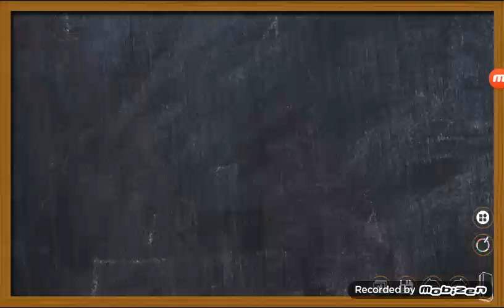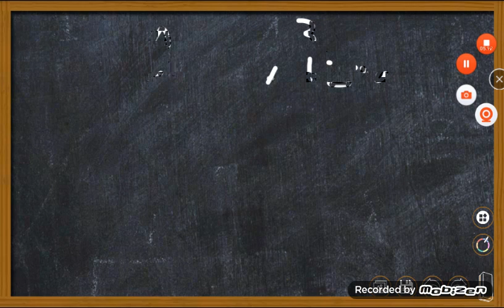Bank PO Previous Questions Solved | Today's Special | 19 October 2020 | IBPS PO Previous Questions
Please watch this video to learn the quickest method in solving previous year questions of SSC/RRB/BANK PO examinations.

LEEN M V
NICE Online
DOMYMATHS